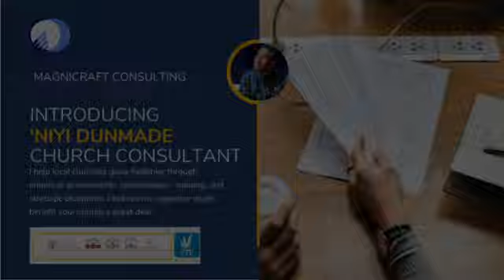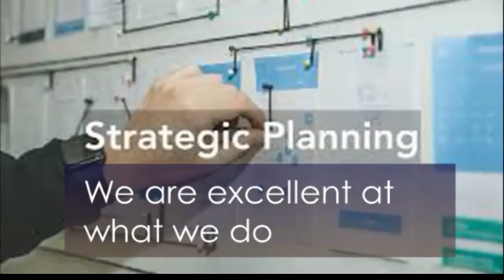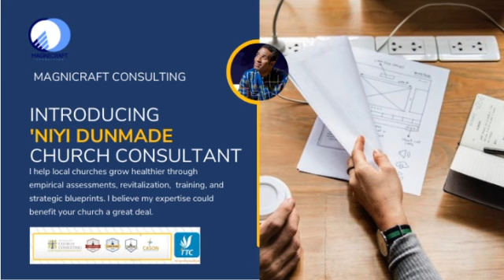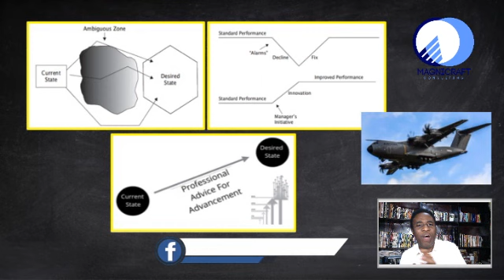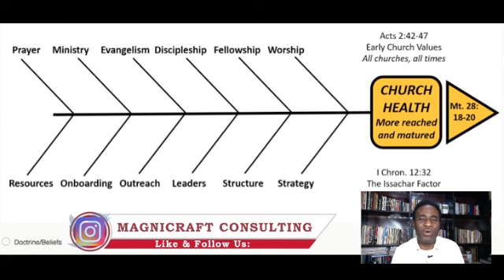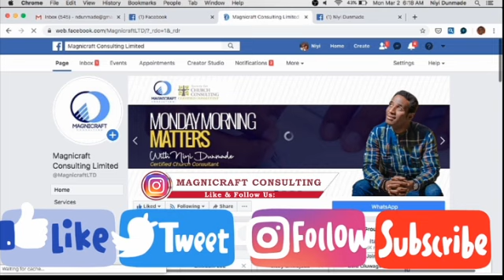Introducing Niyi Dunmade | Certified Church Consultant | Monday Morning Matter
Dear Friends and Church Leaders,

Most ignorance is created by a lack of information and knowledge, which can lead to a lot of stress, burnout, and frustration. Do not miss out from MondayMorningMatters!

An extract from the last MondayMorningMatters live broadcast
Have your church leadership team brainstorming and providing answers to these questions can be maybe helpful to the health of your church:

1. Why is your church not growing faster?  What is stopping your church from growing? Define what health and growth mean for your church. Highlight the deal breakers, systemic lids and growth barriers.
2. How is your church dealing with and respond to members who attend less often? How do you intend to develop a culture of frequent attendees? (Focus more on back doors as you work on the front doors of the church)
3. Are your church leaders really healthy and maximally utlilised? People change for many reasons in the course of their life. Keep digging to unlock potentials.
4. What is keeping high capacity leaders from engaging our mission and vision? How much of investment have you placed in for capacity development?
5. Why are young adults walking away from church? How do we reach *millennial families* as a church? What's your best and effective strategies for achieving this?
6. What cultural trends are we missing? Plan out the positive cultures and eradicate the negative culture). Ensure you learn from history so you do not repeat history.
7. What are we actually willing to change, revamp or modify and improve to be relevant? Look critical at your methods and processes.
For more contents, Kindly Join Me On...